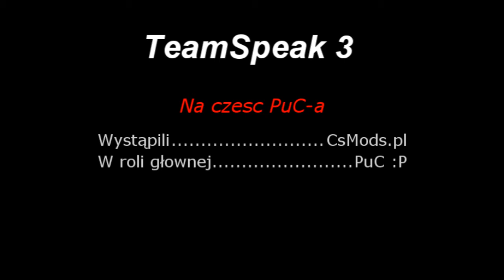TeamSpeak 3 - Na cześć PuC-a!!!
Hip Hip!!! Hura!!!